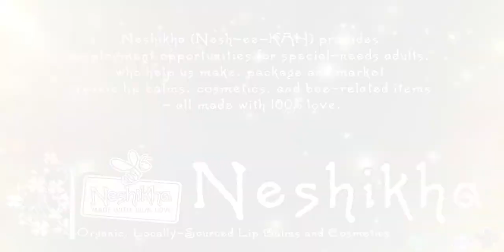Chaya Ben-Baruch: Her Story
Chaya Ben Baruch is a vocal inclusivity advocate and mother to 10 children. Five, both natural and adopted, experience Down’s Syndrome, two of which are a notable, married couple who live independently in a supervised community.